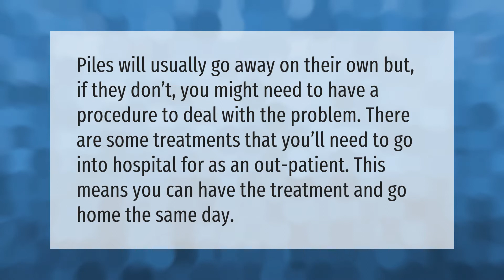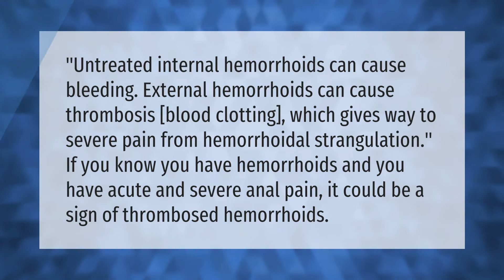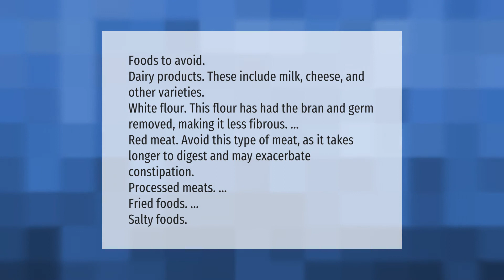Do piles go away on their own?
00:00 - Do piles go away on their own?
00:35 - What happens if piles go untreated?
01:06 - How long do piles last for?
01:31 - Which food avoid in piles?

Laura S. Harris (2021, July 19.) Do piles go away on their own?
    AskAbout.video/articles/Do-piles-go-away-on-their-own-258948